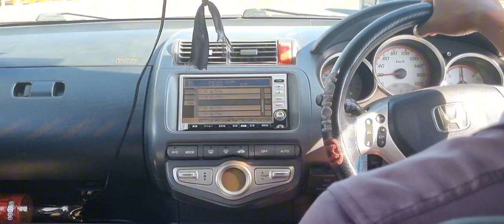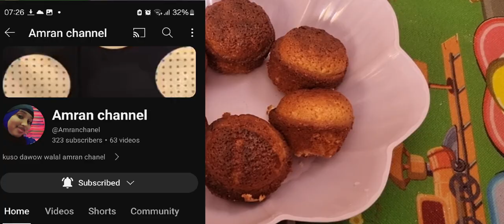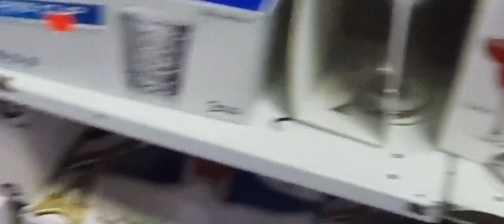vlog aan inaba cadi ahayn🫡